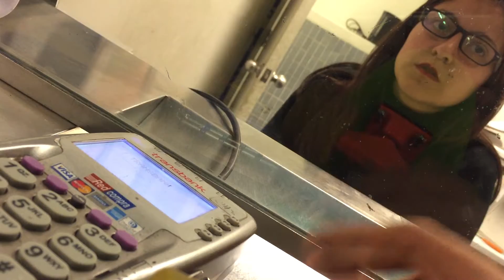desconocida ME DEJÓ EN LA PUERTA DE MI CASA